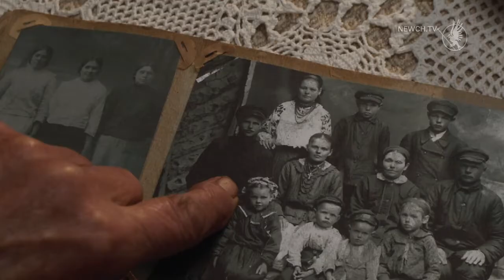" Збережи пам`ять. Збережи правду" | Телеканал Новий Чернігів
Під таким гаслом цього року в Україні відзначатимуть сумну пам`ять про тих, хто помер голодною смертю під час Голодоморів 21 -23-го ,32-33-го, 46-47-го років, які штучно створювали в Україні. Що  знають чернігівці про ці страшні часи геноциду , ми запитали  у пересічних мешканців міста.